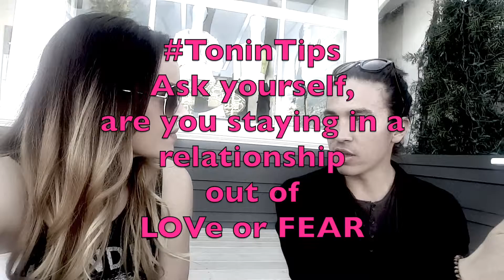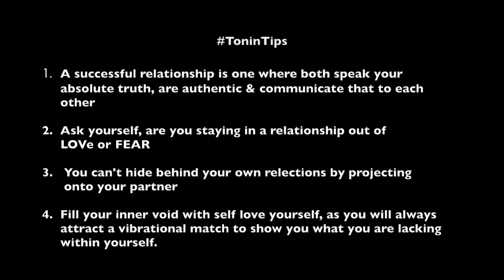Reflections vs. Projections - Ep. 18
Thanks for tuning into this docu-series of Conscious Relationships & Sacred Sexuality.

I W A N T  T O  H E A R  F R O M  Y O U.
Do have a topic you want to hear us talk about or something you’re wondering about.
Leave your comment or question in the comments or you can message me privately at & I will do a special Q&A episode to get your questions answered.

F E A T U R E D  G U E S T S:
Adam Banning
Author of "The Angel In The Mirror"

Annelise Balfour
"AnnalisaLive" - Freedom Facilitator, Author & Speaker

Anna Bliss
Hypnotherapy & Past Life Regressionist

Ryan Fontana
The awesome street guests

David Lawrence Palmer (The Leo King) for creating the "Seeking Serahtonin" into & outro.
If you want the best astrological reading on your relationship, you can go to book a personal session.
for daily astrology videos.
I check mine every day for sun sign guidance.

E N E R G Y T O O L S